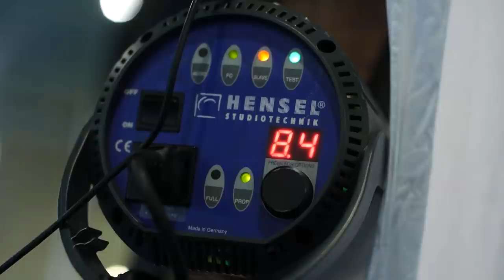Молодёжка. Сборы. День 3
Подготовка к отборочным матчам молодёжного ЕВРО-2021 продолжается.